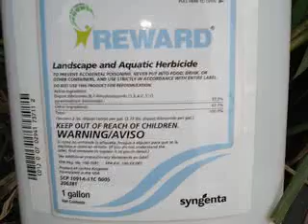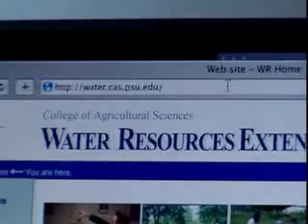Summary of Aquatic Plant Control in Ponds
Summarizes several short videos on various strategies to control nuisance aquatic plant and algae growth in ponds.